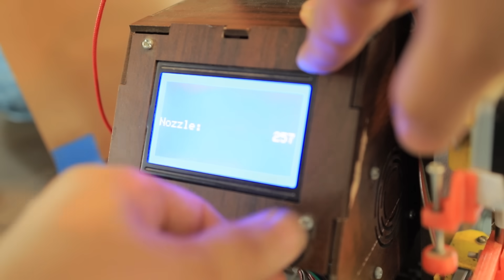How to Make free & easy filament for 3D printer at home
Start making your own filament maker right now ***
watch these videos in order:

Temperature for PET filament production is 225-200, for filament bonding is 270-280 and for printing is 250-260.
stl file:
سلام دوستان بالاخره ویدئوی مراحل ساخت فیلامنت رایگان با استفاده از بطری های آشامیدنی برای پرینتر های سه بعدی درکانال یوتیوبمان قرار گرفت .امیدوارم از این ویدئو لذت ببرید اگر سوالی دارید در قسمت کامنت ها مطرح کنید